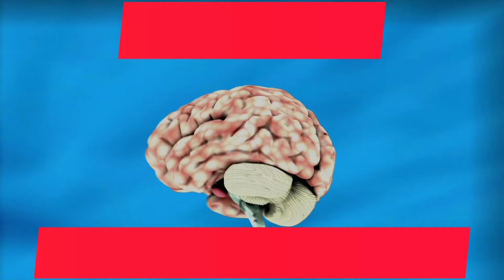यहाँ मृत व्यक्ति के साथ शादी की जाती हैं 😲 || Factraining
fun facts
amazing facts about earth
weird facts
top 10 facts
amazing
new facts
best facts
facts new video
facts hindi
hindi facts
psychology facts
most amazing facts 2022